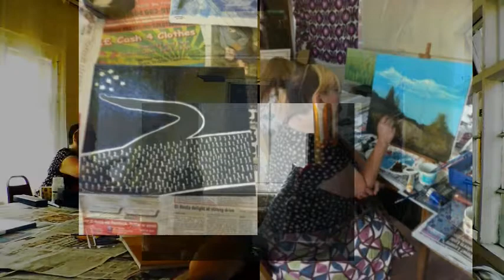Art Dat 2 Part 1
The second Art Day starts with a painting day at the Labour Club Northampton.  An experiment with photos fading in and out different layering sizing and positioning with in the frame.  A rather no planned approach to this on just sort of "cut out" style construction to see what would happen.  thanks for additional photos from Ruby Rhubarb.

Please watch the latest from Life Inc  "Appleseed and magic castles in the sea   My Homeless Journey #64"